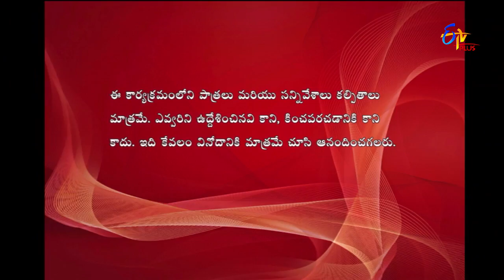Express Raja | Funny Bite 4 | 29th November 2018 | ETV Plus